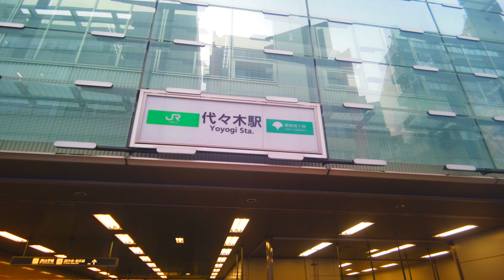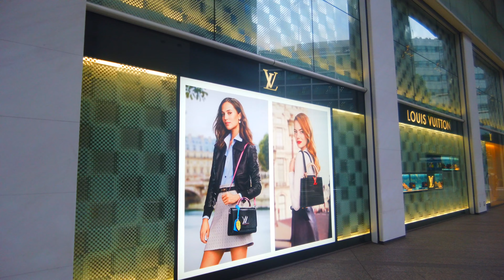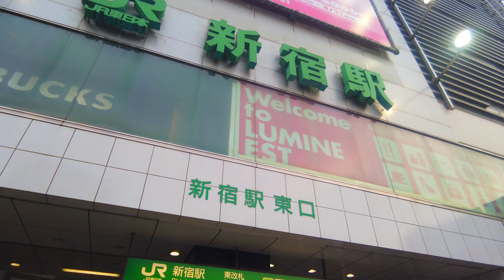【4K】代々木を散歩 Walk around Yoyogi【August 2020】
JR代々木駅から新宿までを散歩してきました。
ご存知アクセス抜群の代々木駅です。
その為、飲食店が多いですね。
この撮影は夕方過ぎの為、サラリーマンの方が多い印象を受けました。これから１杯飲み行くにしても十分すぎる選択肢があるので直帰するのが大変だろうなと思いました。

この近辺でお仕事されている方、本日もお疲れ様でした！

I took a walk from JR Yoyogi Station to Shinjuku.
It is Yoyogi Station with excellent access.
Therefore, there are many restaurants.
This shooting was done in the evening, so I got the impression that there were many office workers. I thought it would be difficult to come home because I had more than enough options to drink one cup.
If you work in this area, thank you for your work today!